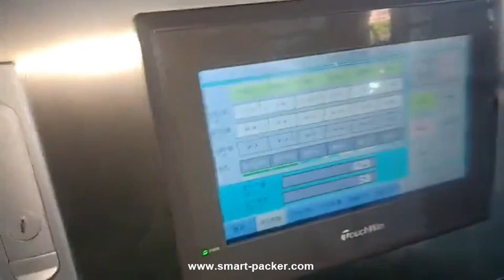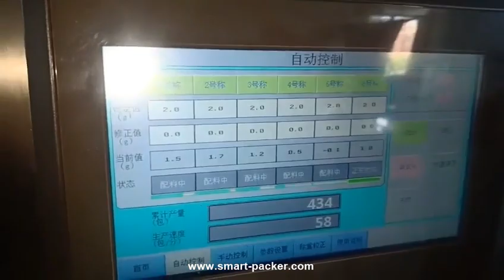Automatic woven film with string triangle bag tea packing machine tea bag vertical herb tea bag bagg